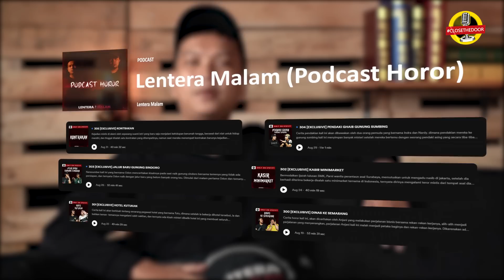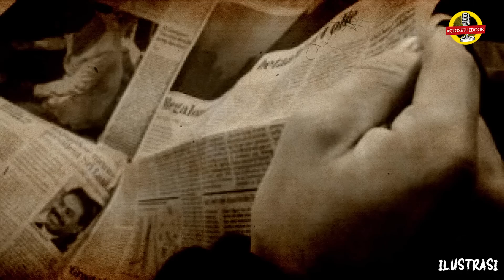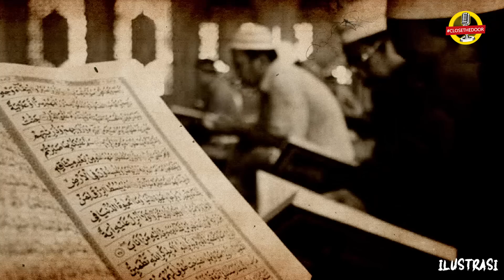GILA..!! MERINDINK!! ARWAH GENTAYANGAN SETELAH TENGGELAM DI SUNGAI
Kali ini kami kedatangan narasumber, yang akan menceirtakan kejadian yang ia alami saat masih kecil, yang dimana pada saat itu ada seorang bocah bernama Yanti yang misterius asal-usulnya, ditemukan meninggal disebuah tanggul.
Dan setelah itu gangguan makhluk ghaib kerap kali dialami oleh warga sekitar.